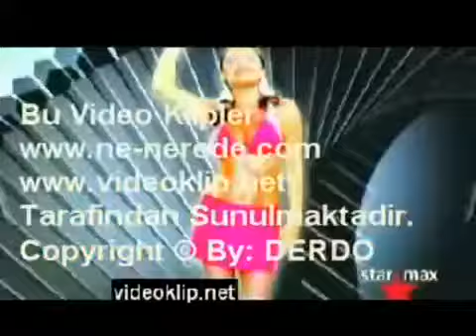Hilal Cebeci İpe Ipe ((KoRaY))